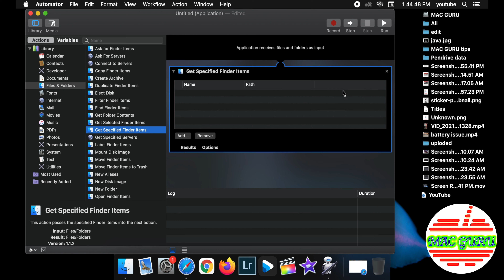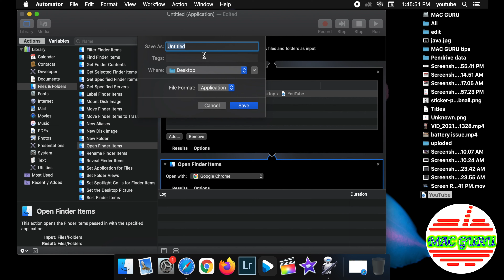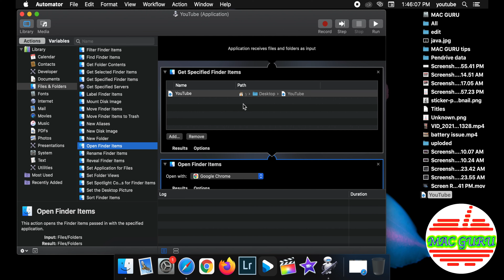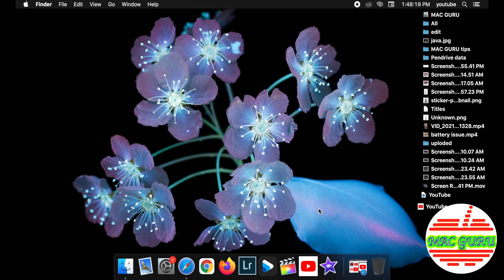How To Add YouTube to Dock on Mac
here you will learn how to create a link to application icon.